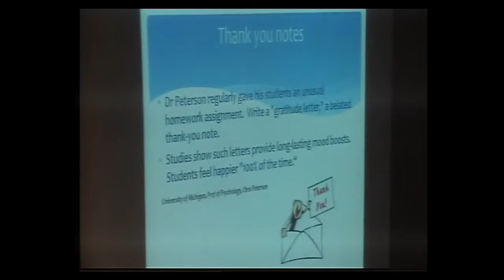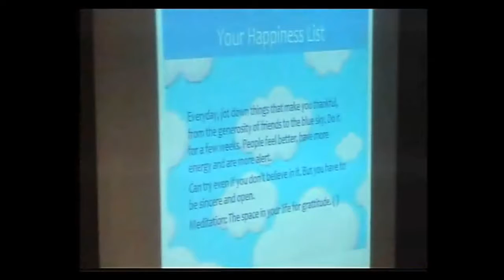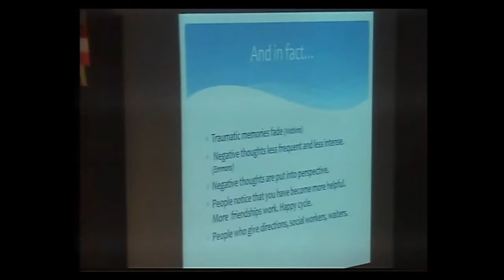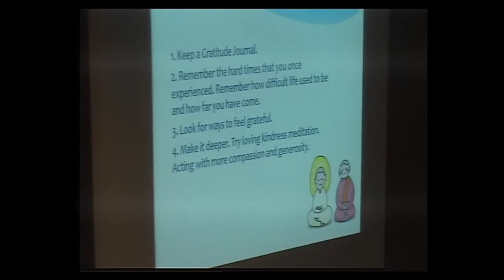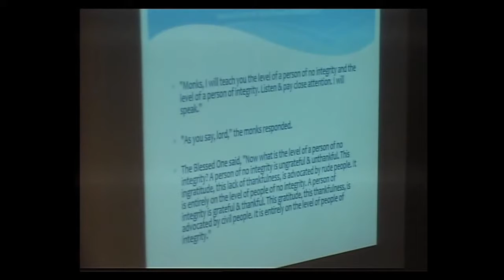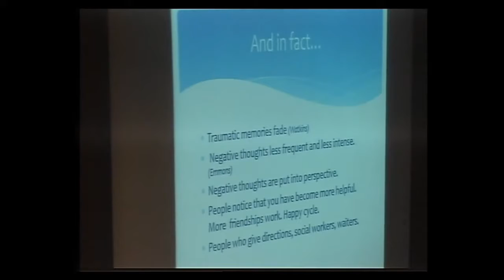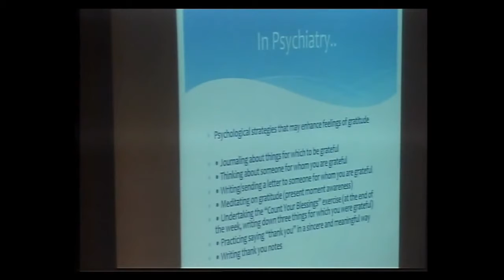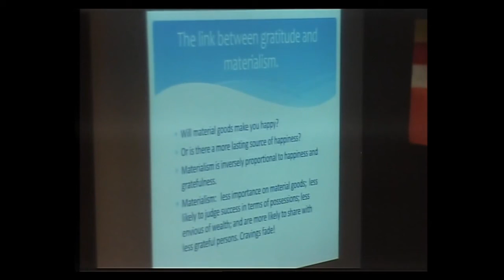The Gradual Training by Dr Hoo Hui Kim | 02 Aug 2015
Click the Caption button to activate subtitle! - Guest: Yangpa, Hong Kyungmin, Se7en, DIA, Kim Yeonji, Bae Dahae .